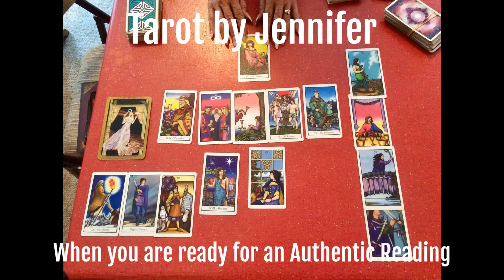Tarot by Jennifer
Call or message to schedule your Session.  (By appointment only)